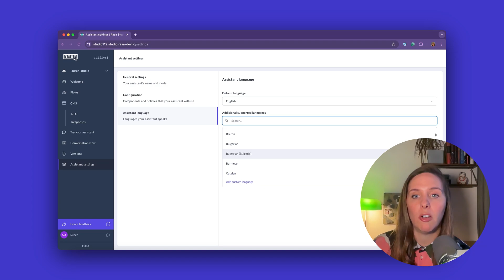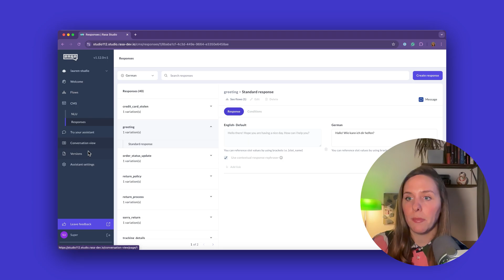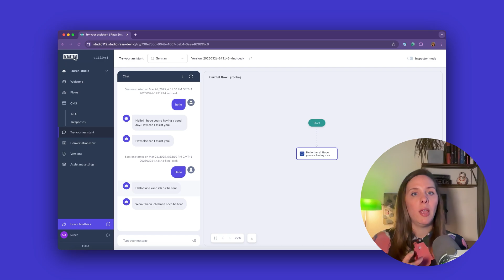Build a Multilingual AI Agent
🌍 Build Multilingual AI Agents Faster with Rasa Studio | Bite-Sized Tutorials

Want to create a multilingual AI assistant? It’s now easier than ever with Rasa Studio!

- First-class multilingual support – Define supported languages for your AI Agent and manage translations from a centralized content management system.
- Seamless localization – Translate responses with side-by-side content editing to keep conversations coherent across languages.
- Update once, apply everywhere – Streamline how your AI agent handles multilingual responses in one structured system with editable, reusable responses.

Perfect for conversational AI teams, AI agent developers, and chatbot builders looking to scale assistants across multiple languages.